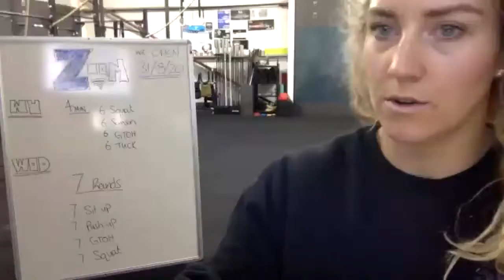SweatBox- Friday 27th August 7am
7 Rounds
7 Sit Ups
7 Push Ups
7 GTOH
7 Squats